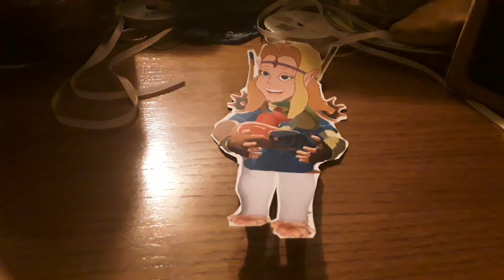This thing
Idk what this thing is